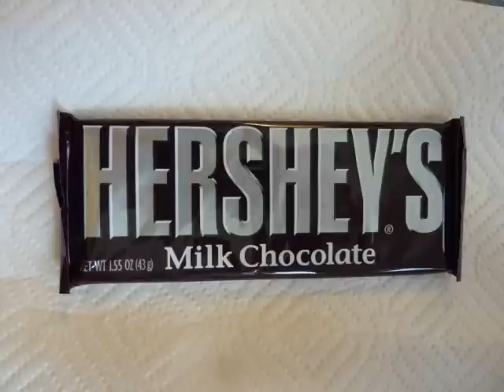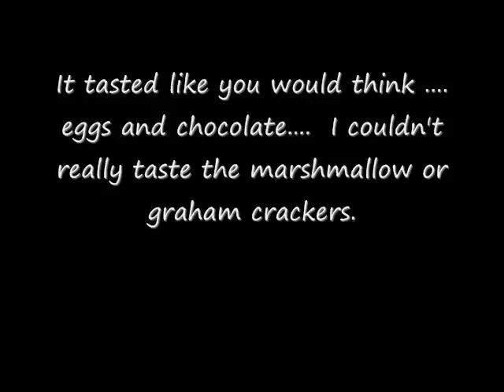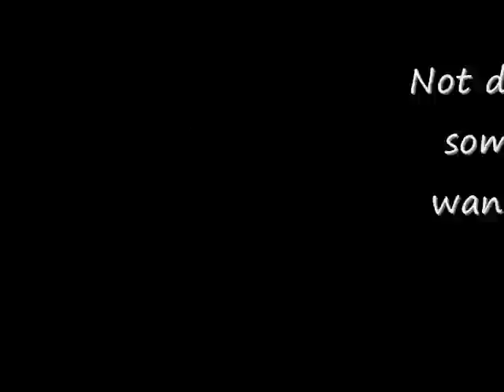My attempt at the Castle Smorelette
Note: The egg looks horrible because I was outside and trying to cook it in a pan on the grill but the grill wouldn't get hot enough.  Then I had to resort to a hot plate which was very difficult.